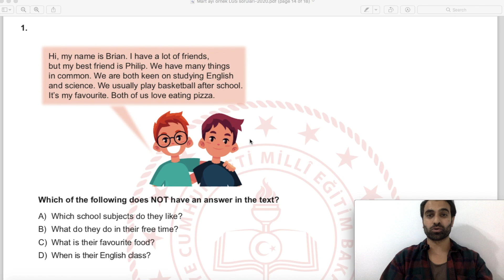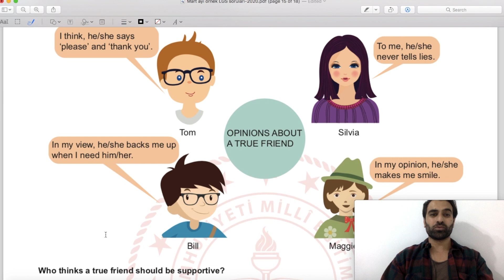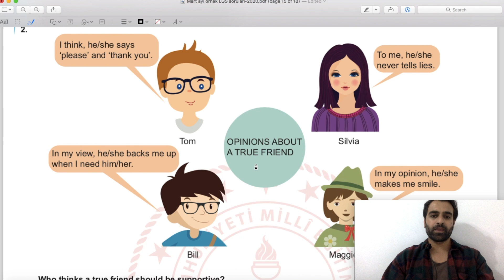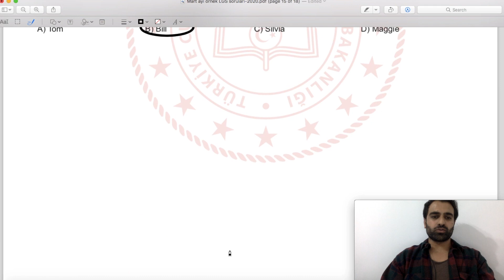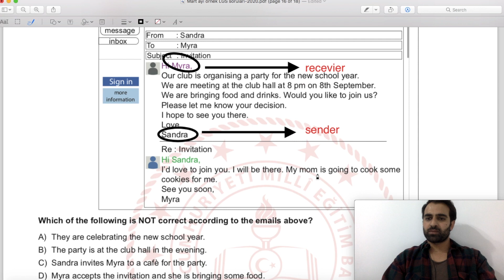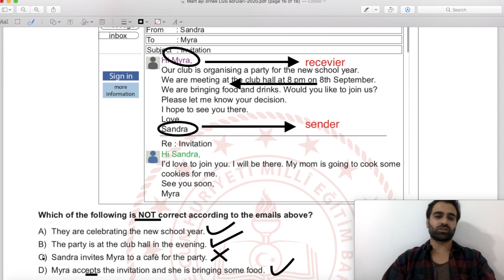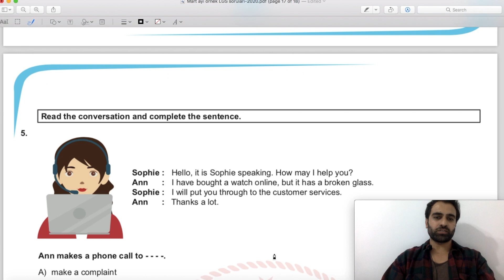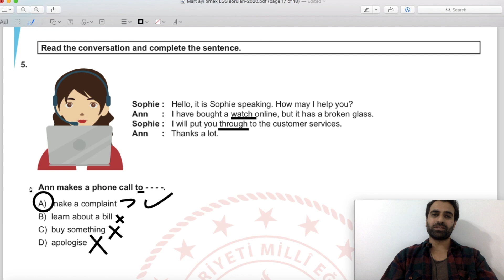LGS 2020 İNGİLİZCE MART AYI ÖRNEK SORULARI ve ÇÖZÜMLERİ, İngilizce Öğreniyorum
EvdeKal ve benimle ders çalış
 MEB Mart ayı örnek sorularını yayınladı. Ben de Coronavirüs nedeniyle yüz yüze çözemediğimiz soruları sizler için burada çözüp yayınladım. Umarım bir faydası olur.
LGS ÖRNEK SORULARI
İngilizce online eğitim
Tatil değil uzaktan eğitim
Uzaktan eğitim
8.sınıf ingilizce
ingilizce dersleri
ingilizce kelime ezberleme
ingilizce şarkılar
ingilizce çizgi film
ingilizce öğrenme